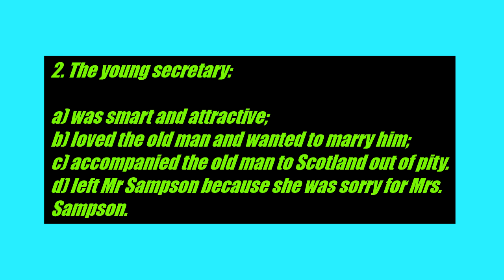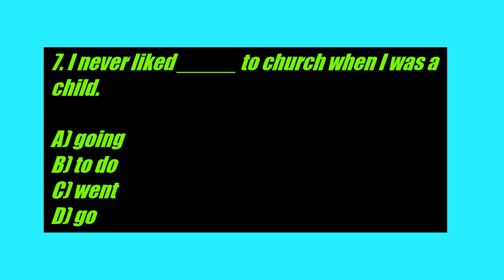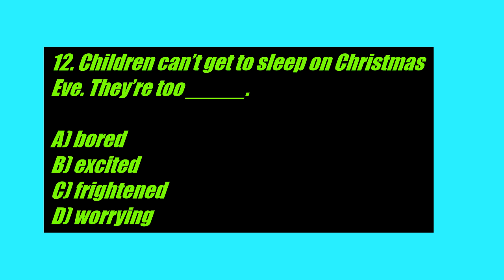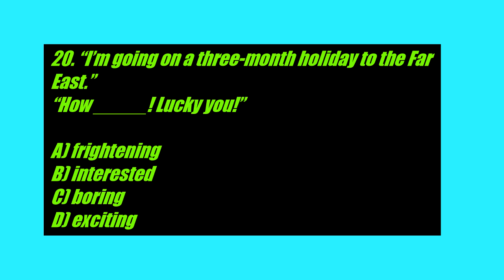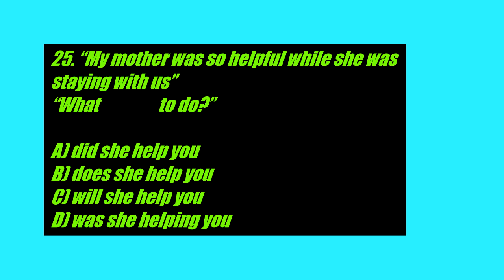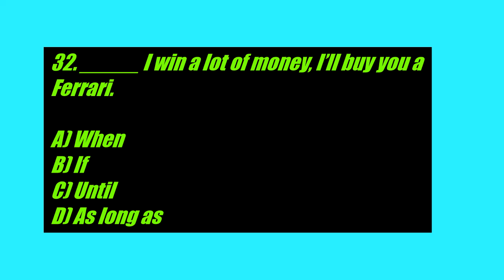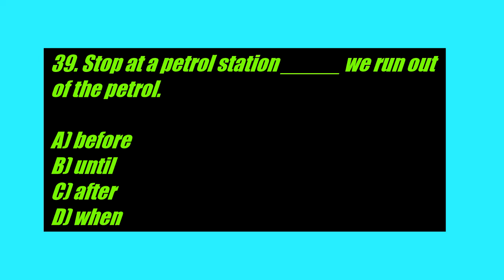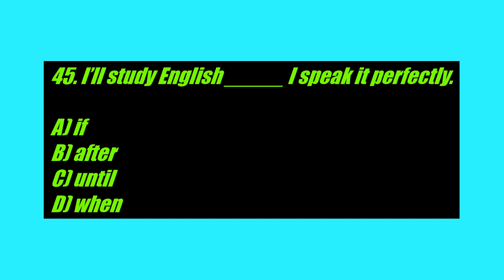Work 12th - English Language Competition - Spring Season 2023.